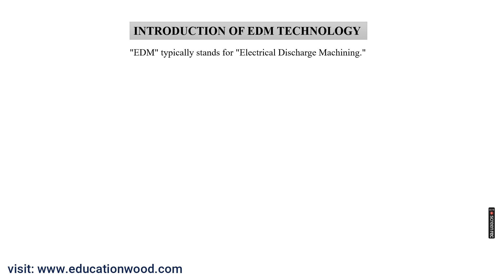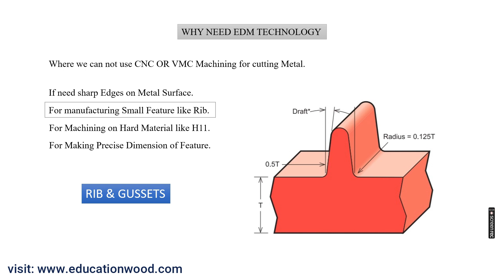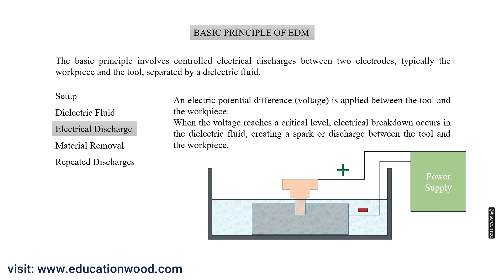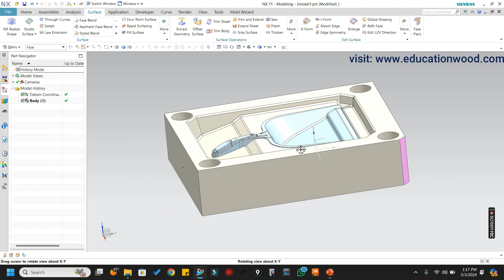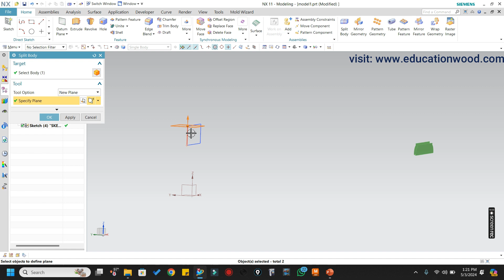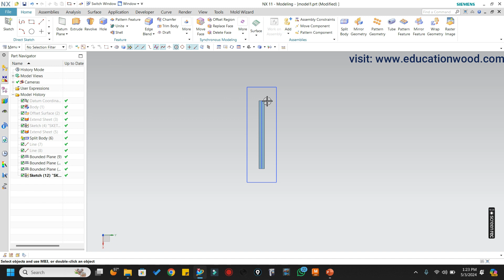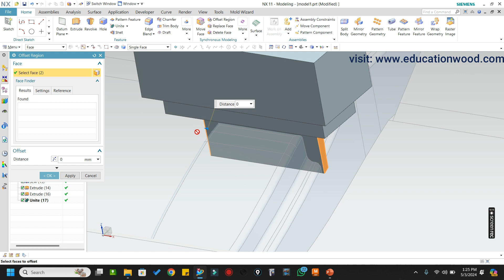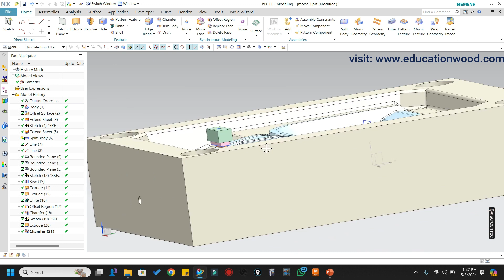L-1 Introduction of EDM Technology & Design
EDM Technology is very important for manufacturing Complex shapes & geometry, where we can not use traditional method like  VMC & CNC machine , we have to use EDM Machine in order to complete manufacturing of metal block like core & cavity.

Timecode
00:10 - Introduction of EDM Technology
01:10 - why need EDM Machining?
03:25 - Basic Principle of EDM
07:00 - EDM Electrode Design for RIB